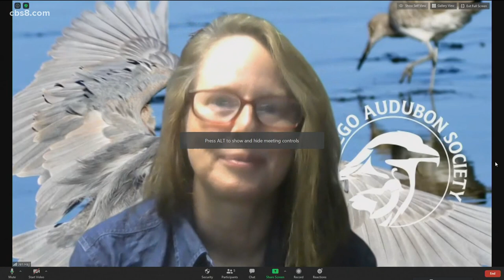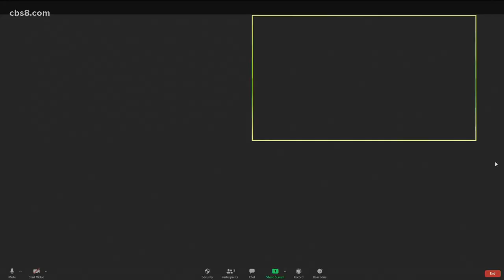San Diego Bird Festival takes flight this week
Jen Hajj, Amanda Plante & Nicole Perretta joined Morning Extra to talk about the festival and to have fun with different bird calls.